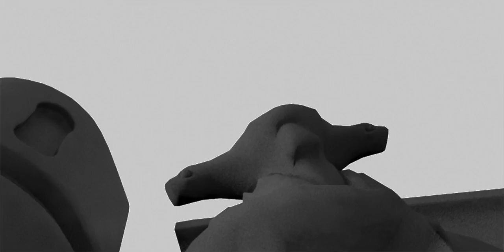Rafal Bartnik - Dyplom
Rafał Bartnik 2014
Dyplom Prof. Stanisław Wieczorek
Dr Jakub Wróblewski
dźwięk: Wojtek Urbański / Mikołaj Piechocki Studio Sound Boom